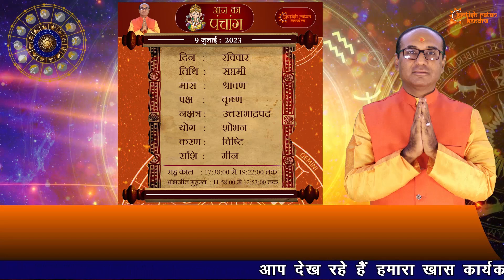AAJ KA RASHIFAL 9 July 2023 || मेष से मीन का दैनिक राशिफल - Today Horoscope - Daily Rashifal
देखिये अपना आज का राशिफल  9 July 2023